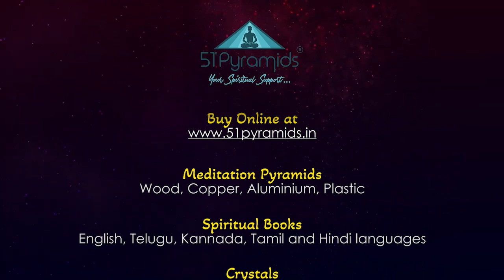ಬುದ್ಧ ಪೌರ್ಣಮಿ ಸಂಬ್ರಮಾಚರಣೆಗಳು ಅದ್ಭುತವಾಗಿ ನಡೆಯಿತು | ಎಲ್ಲರಿಗೂ ಧನ್ಯವಾದ !! AyyappaPindi